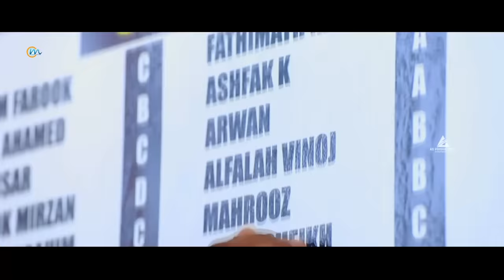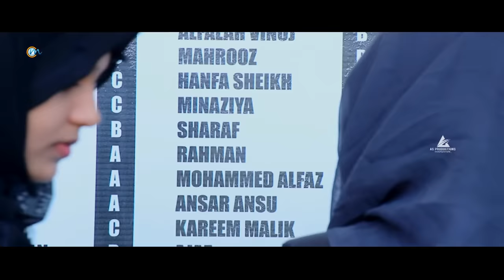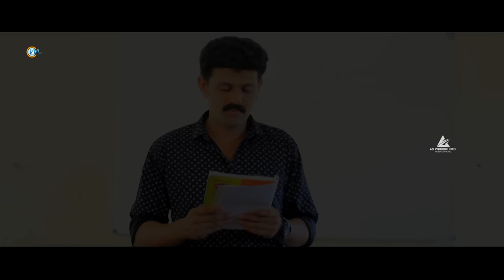EN JEEVANAYA MULLE │ ANSAR ANSU │ ALFALAH VINOJ │ AABI SALEEM │NEW ALBUM 2019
Lyrics & Sung :  Ansar Ansu
Story : Kareem Malik
Script : Ali Uppala
Direction : Aabi Saleem
Producer : Vinoj Khan
Cast : Alfalah Vinoj , Ansar Ansu &  Shubha
Camera : Nawaz Reema & Rameez Kareem
Location : Hafeef Ibrahim
Studio : Pixmate Wedding Crew
Orchestra : Salam Viroli
Mixing : Waves Audio Station KL14
നിങ്ങളുടെ സോങ്ങുകൾ നമ്മുടെ ഈ ചാനലിലൂടെ റിലീസ് ചെയ്യാൻ ആഗ്രഹിക്കുന്നവർ മുകളിലെ WhatsApp നമ്പറുമായോ മെയിൽ വഴിയോ ബന്ധപ്പെടുക
Caller Tune Codes
Album : ENN JEEVANAAYA MULLE
Singer & Music : ANSAR ANSU
Lyrics : AJMAL CHERUTHALA
Set Enn Jeevanaya Mulle As Your Ring Back Tone Now
VODAFONE : Direct Dail
AIRTEL : Direct Dail
IDEA : Direct Dail
BSNL :[South&East] SMS BT 11446137 To 56700
MTNL :SMS PT 11446137 To 56789
AIRECEL : SMS DT 7292728 To 53000
BSNL :[North&West] SMS BT 7292728 To 56700
Set Nin Kaiyilee As Your Ring Back Tone Now
VODAFONE : Direct Dail
AIRTEL : Direct Dail
IDEA : Direct Dail
BSNL :[South&East] SMS BT 11446135 To 56700
MTNL :SMS PT 11446135 To 56789
AIRECEL : SMS DT 7292726 To 53000
BSNL :[North&West] SMS BT 7292729 To 56700
Set Dhuniyavile As Your Ring Back Tone Now
VODAFONE : Direct Dail
AIRTEL : Direct Dail
IDEA : Direct Dail
BSNL :[South&East] SMS BT 11446136 To 56700
MTNL :SMS PT 11446136 To 56789
AIRECEL : SMS DT 7292730 To 53000
BSNL :[North&West] SMS BT 7292730 To 56700